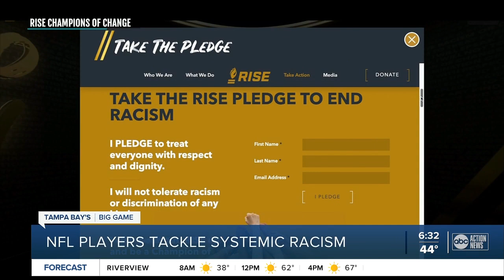Super Bowl LV providing a platform for NFL players to advocate for social justice, racial equality